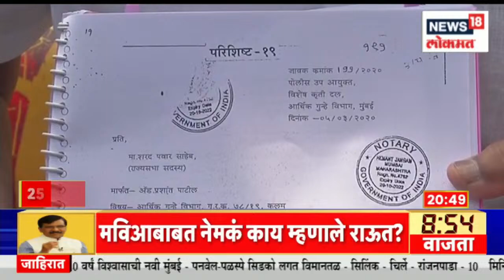Shikhar Bank Scam । Ajit Pawar यांच्या अडचणी वाढणार ? शिखर बँक घोटाळा प्रकरणी पुन्हा नव्यानं तपास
Ajit Pawar's problems are likely to increase again in the case of Shikhar Bank scam... Investigation has started from the Economic Offenses Wing of Mumbai Police.

 शिखर बँक घोटाळा प्रकरणी अजित पवार यांच्या अडचणी पुन्हा वाढण्याची शक्यता...मुंबई पोलिसांच्या आर्थिक गुन्हे शाखेकडून तपास सुरु
 n18oc_news